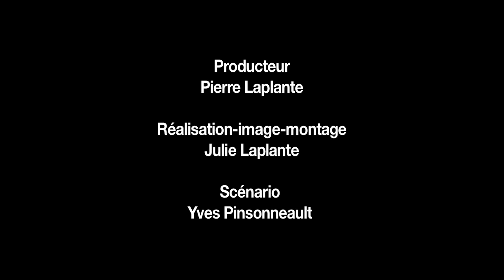Photo chronique #2 - Le filtre de densité neutre modulable.mov